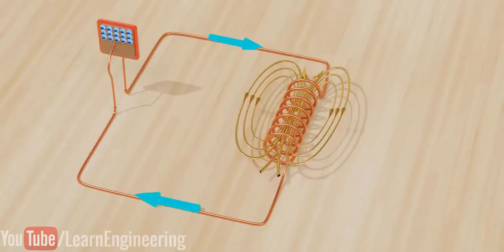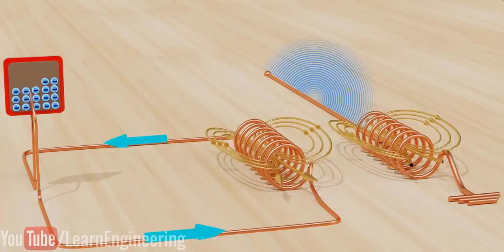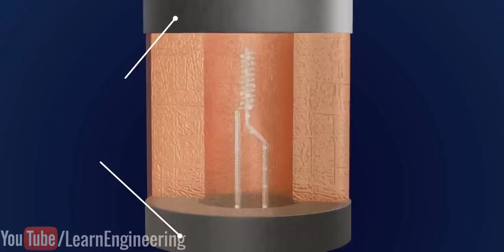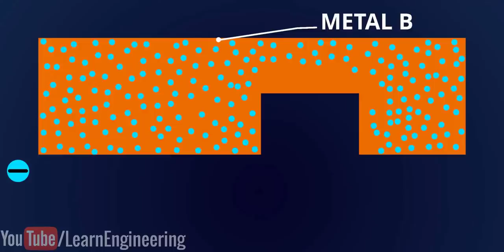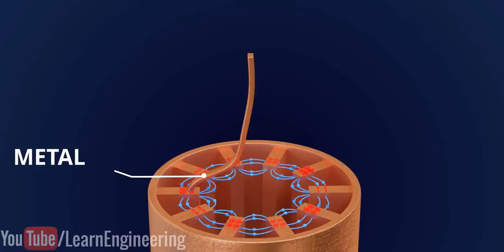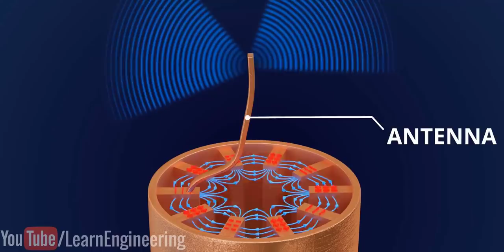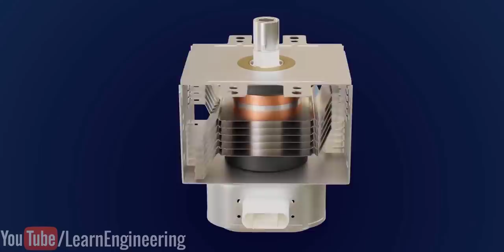How does a Magnetron work?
Let's see how does a magnetron work in Hindi.